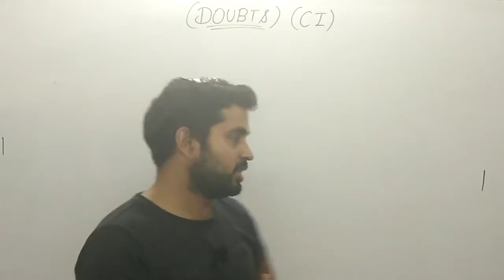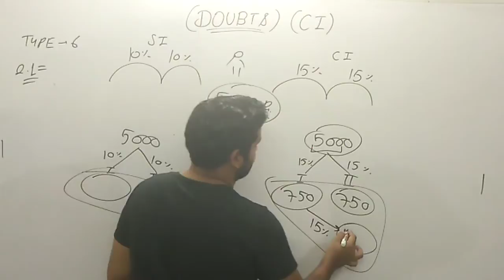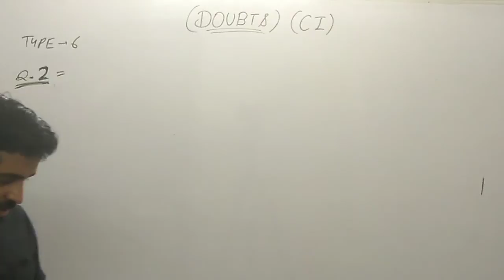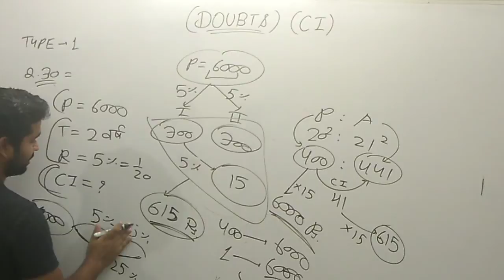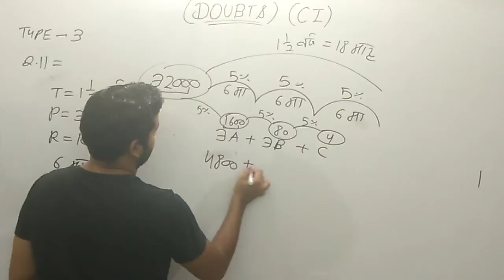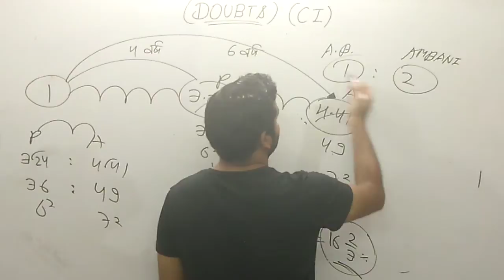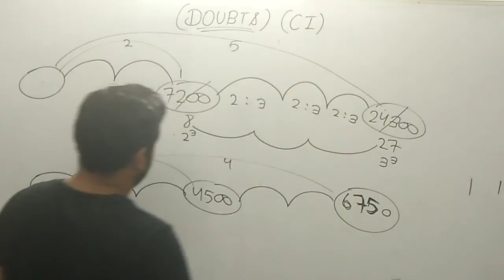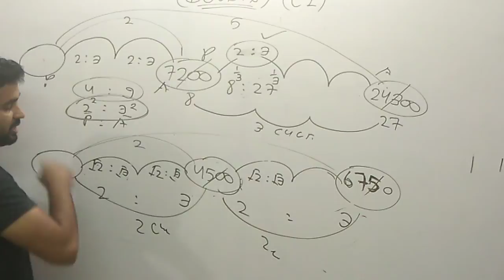CI DOUBTS VYA 1